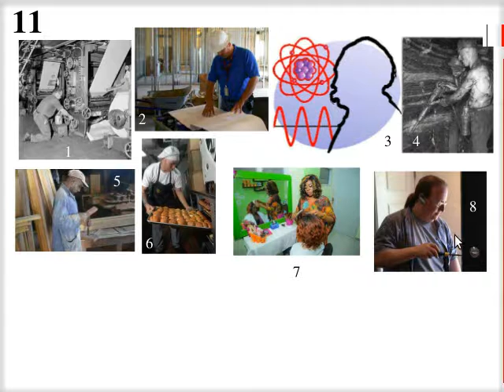τὰ ἔργα καὶ τὰ ἐπαγγέλματα (α’)